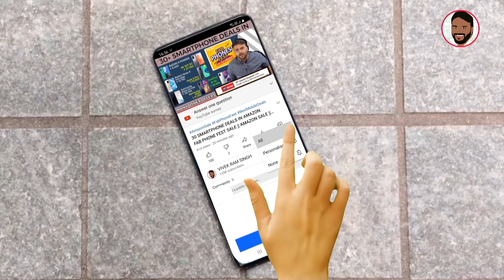REDMI 10 PRIME - COMPARISON WITH BETTER ONES || REALME NARZO 30 4G || REALME 8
नमस्ते ‌दोस्तों, TECHNO VEXER के नए विडीयों में आपका स्वागत है, दोस्तों Redmi 10 Prime के बारे में जानना है तो ये विडीयों अंत तक देखें |

BEST SMARTWATCHES:
UNDER 3000:

Under 10000:
Amazfit GTS 2e:

BEST TWS EARPODS:
UNDER 1000:

Under 2000:
Boat Airdoaps 381:

Best Bluetooth NeckBands:
Under 1000:

BEST SMARTPHONES:
UNDER 8000:

Under 13000:
Redmi Note 10:

Best Laptops:
Under 25000:

Friends You also  can follow me on:
दोस्तों यहां आप मुझे फाॅलो भी कर सकते हैं:

धन्यवाद